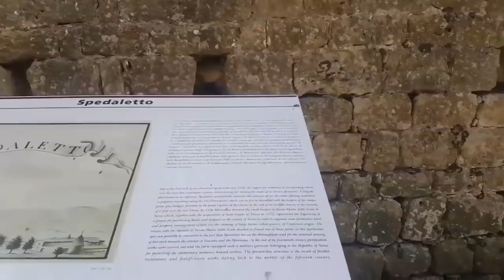Италия. Тоскана. Замок Spedaletto. Валь д'Орча. Приезжайте в Тоскану.